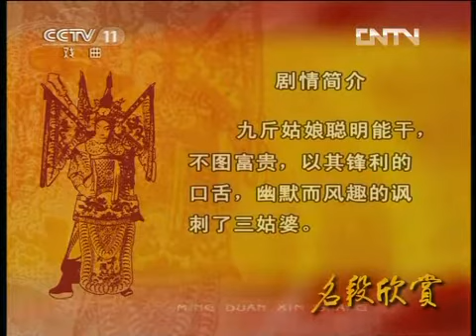越剧《九斤姑娘》选段 陈翠红、吴敏燕